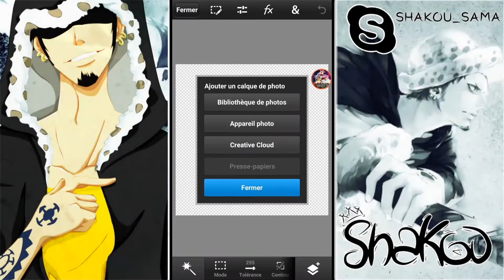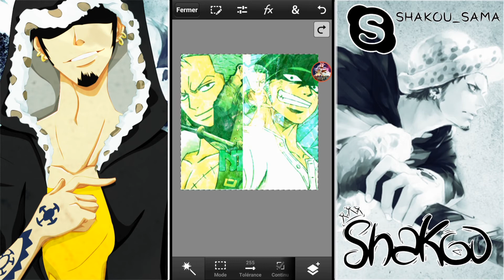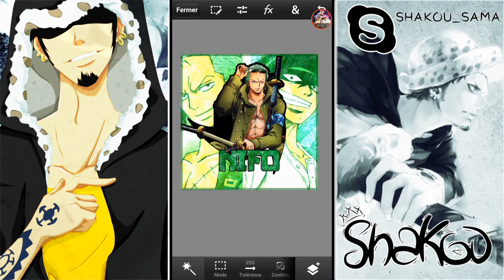[SPEED-ART] LOGO ONE-PIECE FOR NIFO